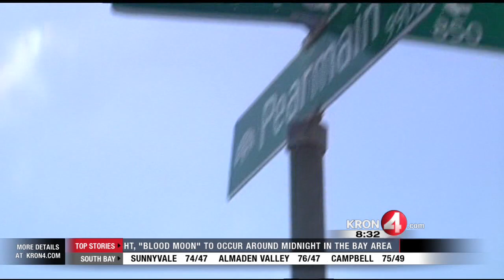People Behaving Badly: City Responds to Illegal Dumping in Oakland